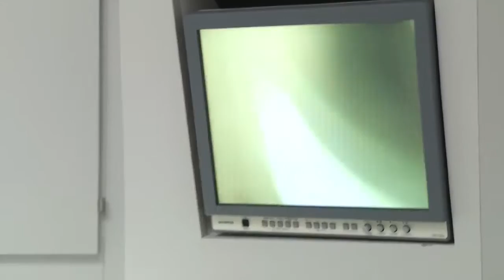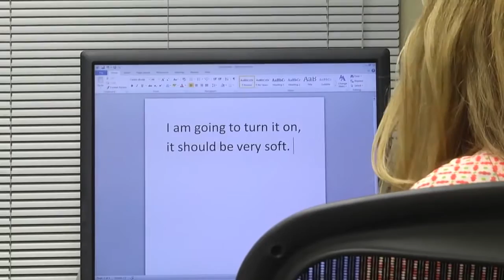University of Iowa Hybrid Cochlear Implant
During my sophomore year of college, I had the wonderful opportunity to follow a young hard of hearing woman around during her journey to get a hybrid cochlear implant. The treatment was part of a trial at the University of Iowa. I captured with the help of a co-worker and mentor and edited the final piece.